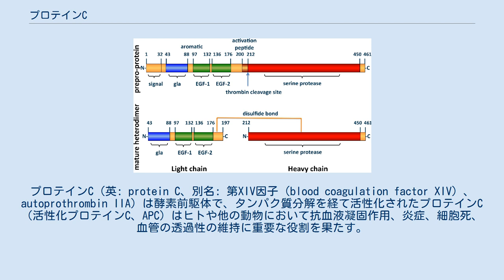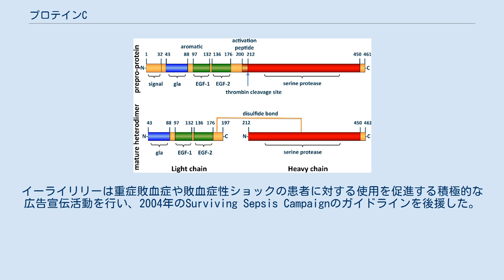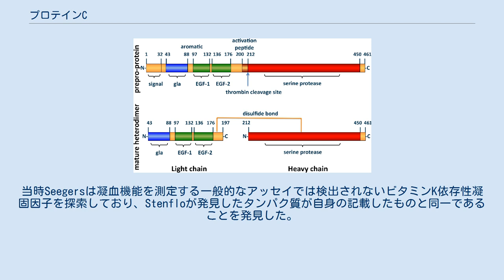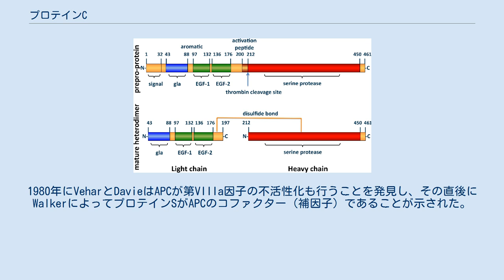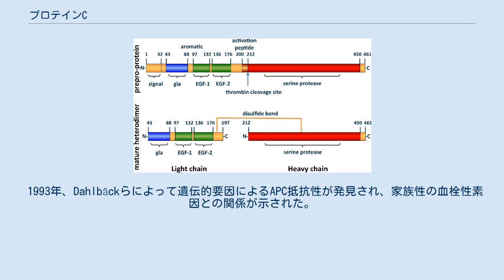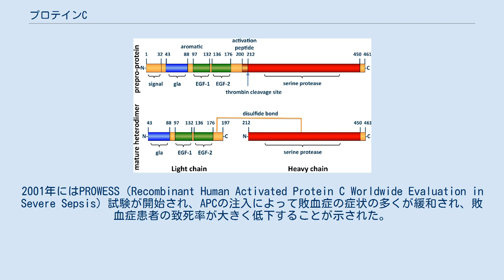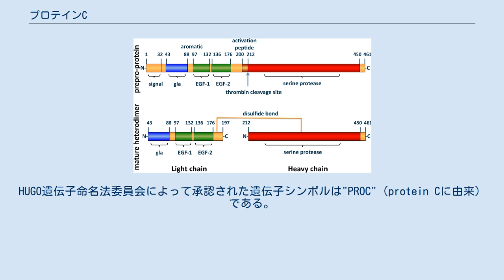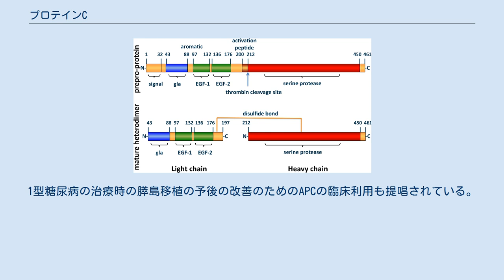プロテインC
プロテインC（英: protein C、別名: 第XIV因子（blood coagulation factor XIV）、autoprothrombin IIA）は酵素前駆体で、タンパク質分解を経て活性化されたプロテインC（活性化プロテインC、APC）はヒトや他の動物において抗血液凝固作用、炎症、細胞死、血管の透過性の維持に重要な役割を果たす。
APCは、主に活性化された第V因子と第VIII因子（それぞれ第Va因子と第VIIIa因子と呼ばれる）をタンパク質分解によって不活性化することで、これらの機能を果たす。
APCはその活性部位にセリン残基を含むため、セリンプロテアーゼに分類される。
プロテインCは、ヒトでは2番染色体のPROC遺伝子にコードされる。
 酵素前駆体型のプロテインCは血漿中を循環するビタミンK依存性糖タンパク質であり、ジスルフィド結合で連結された軽鎖と重鎖の2本のポリペプチド鎖から構成される。
プロテインC酵素前駆体は、血液凝固に深く関わるタンパク質トロンビンに結合することで活性化される。
活性化はトロンボモジュリンと血管内皮細胞プロテインC受容体（EPCR）の存在によって大きく促進される。
EPCRは血管内皮細胞の細胞表面に発現しているため、APCは主に血管内皮細胞の近傍に存在し、血管内皮細胞と白血球に影響を与える。
プロテインCの重要な役割は抗血液凝固作用であり、プロテインCの欠乏あるいはAPCに対する抵抗性によって、危険な血栓の形成（血栓症）のリスクが増大する。
 組換え型ヒト活性化プロテインC製剤はドロトレコギンアルファ (活性型)という名称で知られ、イーライリリー・アンド・カンパニーによってザイグリス（Xigris）の商標名で開発・販売された。
しかし、その臨床使用へ向けた研究には大きな論争が伴っている。
イーライリリーは重症敗血症や敗血症性ショックの患者に対する使用を促進する積極的な広告宣伝活動を行い、2004年のSurviving Sepsis Campaignのガイドラインを後援した。
しかし2012年のコクランレビューでは、生存率は改善されず出血リスクを増大させるため使用は推奨されないとされた。
2011年10月、成人を対象とした治験で高い死亡率がみられたためザイグリスは市場から撤退した。
 ヒトの体内でのプロテインCの抗血液凝固活性はSeegersらによって初めて記載され、そこではプロテインCにはautoprothrombin II-aという名称が付けられていた。
プロテインCは1976年にJohan Stenfloによってウシの血漿から初めて単離され、ビタミンK依存性タンパク質であることが明らかにされた。
彼は、DEAE-Sepharoseを用いたイオン交換クロマトグラフィーにおいて3番目に溶出するピーク（"ピークC"）に含まれるタンパク質であったため、プロテインCと名付けた。
当時Seegersは凝血機能を測定する一般的なアッセイでは検出されないビタミンK依存性凝固因子を探索しており、Stenfloが発見したタンパク質が自身の記載したものと同一であることを発見した。
続いてAPCが発見され、1977年にはAPCが第Va因子を不活性化することが初めて認識された。
1980年にVeharとDavieはAPCが第VIIIa因子の不活性化も行うことを発見し、その直後にWalkerによってプロテインSがAPCのコファクター（補因子）であることが示された。
1982年Griffinらによる家系分析によって、プロテインC欠乏症と静脈血栓塞栓症の症状との関係性が初めて示された。
ホモ接合型のプロテインC欠乏症とその健康への重篤な影響がいくつかのグループによって1984年に記載された。
プロテインCのcDNAクローニングは1984年にBeckmannらによって行われ、肝臓でのプロテインCの産生を担う遺伝子領域のマッピングが行われた。
1987年のTaylorらによる一連の研究によって、APCは血液凝固障害を防ぎ、致死量の大腸菌E. coliを注入されたヒヒの死を防ぐ効果があることが示された。
 1993年、Dahlbäckらによって遺伝的要因によるAPC抵抗性が発見され、家族性の血栓性素因との関係が示された。
1994年に、APC抵抗性をもたらす変異としては一般的な第V因子ライデン変異がBertinaらによって記載された。
2年後、Glaドメインを除くAPCの構造が2.8 Åの分解能で明らかにされた。
200...